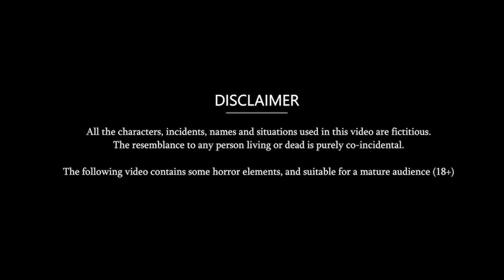बेटी की शादी में दिया नकली सोना | Hindi Kahaniya | Moral Stories | Hindi Story | Storytime | Khani